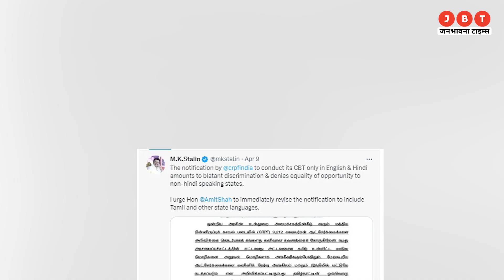Tamil Nadu के सीएम का शाह को पत्र क्यों हो रहा है वायरल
24x7 Hindi News Youtube Channel Jbt Live available on all social media platform's like Facebook, YouTube and Twitter.